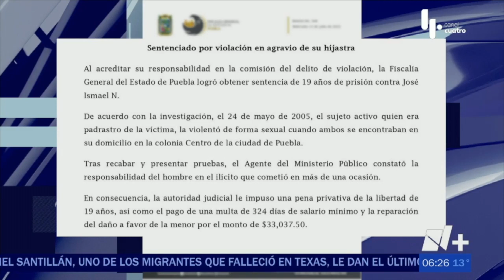Abuso de su hijastra menor de edad | Las Noticias Puebla - 🔴 Noticias en vivo en Puebla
En hecho ocurrió en 2005